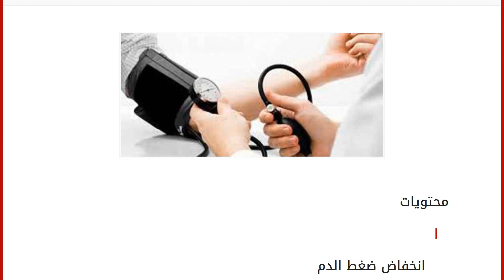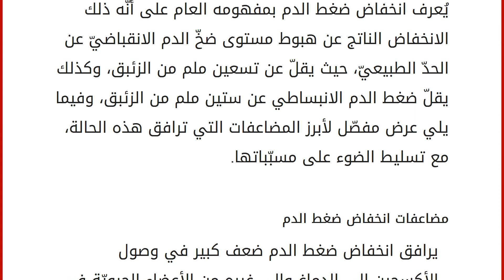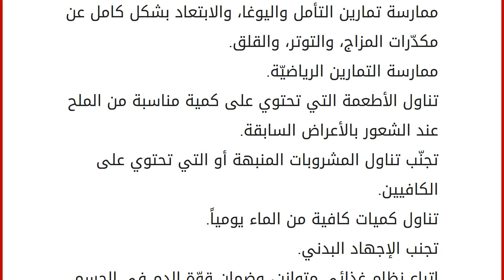مضاعفات انخفاض ضغط الدم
محتويات
١ انخفاض ضغط الدم
١.١ مضاعفات انخفاض ضغط الدم
١.٢ أسباب انخفاض ضغط الدم
١.٣ علاج انخفاض ضغط الدم انخفاض ضغط الدم
يعدّ انخفاض ضغط الدم من أكثر المشكلات الصّحية شيوعاً وأكثرها خطورة وتأثيراً على حياة الأشخاص، حيث يرافق هذه الحالة الصّحية العديد من المضاعفات التي تشكل تهديداً حقيقياً على حياة الأشخاص، وتنتج عن جُملة من الأسباب والعوامل، منها ما يتعلّق بمشاكل صحية داخلية، والآخر ينتج عن بعض اليوميات الحياتيّة والعادات والأنظمة الغذائية التي يتبعها الأشخاص يُعرف انخفاض ضغط الدم بمفهومه العام على أنّه ذلك الانخفاض الناتج عن هبوط مستوى ضخّ الدم الانقباضيّ عن الحدّ الطبيعيّ، حيث يقلّ عن تسعين ملم من الزئبق، وكذلك يقلّ ضغط الدم الانبساطي عن ستين ملم من الزئبق، وفيما يلي عرض مفصّل لأبرز المضاعفات التي ترافق هذه الحالة، مع تسليط الضوء على مسبّباتها. مضاعفات انخفاض ضغط الدم